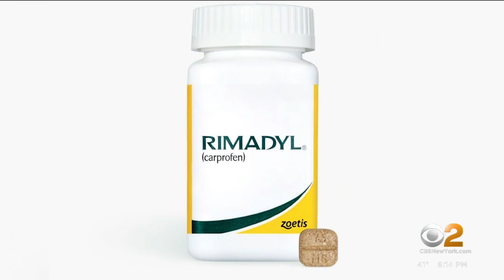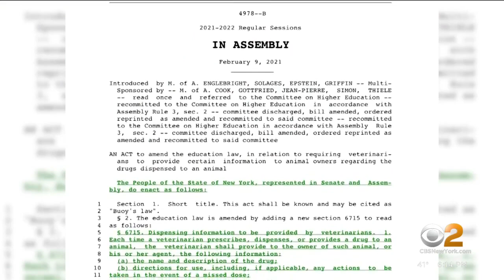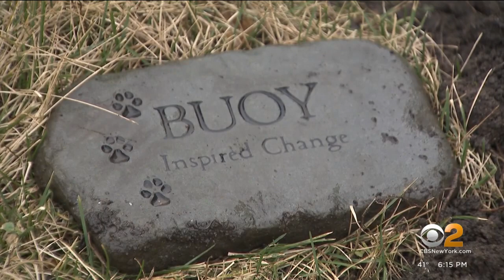New York vets have to disclose risks of pets' meds under new law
New York pet owners have new protections thanks to a Long Island woman's decade-long fight. Veterinarians will soon have to disclose potential risks of prescription medicines. CBS2's Carolyn Gusoff reports.